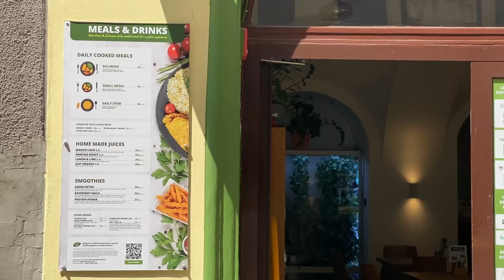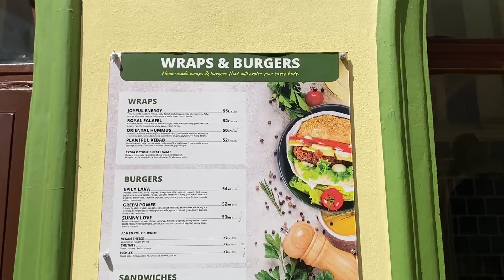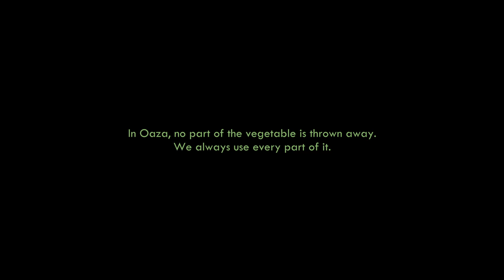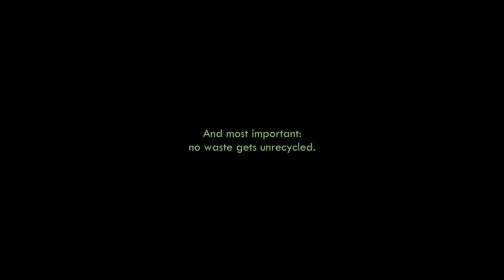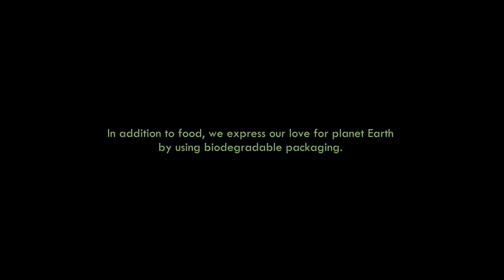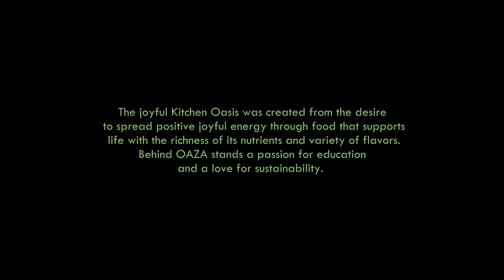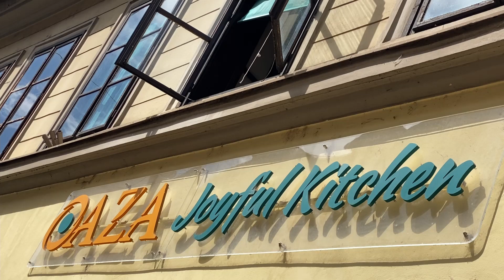Oaza Joyful Kitchen Management - Zero Waste Catering Lab 2023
Presentation of kitchen management in Oaza, Joyful Kitchen, Zagreb, Croatia. Video was made as a part of the project Zero Waste Catering Lab 2023.

Partners: Erasmus, Slava Raškaj, SŠGT Celje, Syntra West, Gallileo, Aeper, Oaza, Poster

Zero Waste Catering LAB - 2021-1- HR01-KA220-VET-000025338